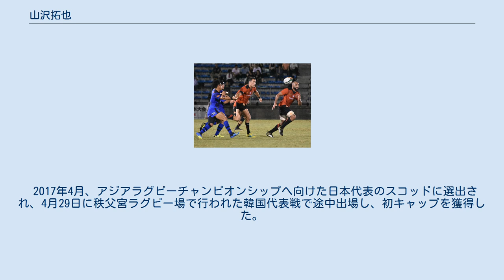山沢拓也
山沢 拓也（やまさわ たくや、1994年9月21日 - ）は、トップリーグのパナソニック ワイルドナイツに所属するラグビー選手。
 中学からラグビーを始め、熊谷市立熊谷東中学校のラグビー部に所属した。
その一方で、中学時代は地元のサッカークラブ・クマガヤSCでフォワードを務めるなど二足の草鞋を履いて活動し、流通経済大学付属柏高等学校をはじめとした関東のサッカー強豪校から獲得のオファーを受けた。
 高校進学の際、兄の勧めもありラグビーを選択し埼玉県立深谷高等学校へ進学すると、1年時からスタンドオフのレギュラーを務め全国高等学校ラグビーフットボール大会に出場。
高校大会には3年連続で出場し、2年時（第90回大会）と3年時（第91回大会）のベスト16が最高の成績となった。
 2年時には、高校日本代表に選ばれイタリア・フランス遠征に参加した。
 2012年6月、高校3年時にジュニアジャパンに選ばれトンガ代表戦に出場すると、同年7月に日本代表スコッド強化合宿メンバーに選ばれた。
その後もジュニア・ジャパンには定期的に招集された。
 2013年、内田啓介の勧めもあり高校卒業後は筑波大学に進学してラグビー部に入部。
1年時からスタンドオフのレギュラーを獲得し東日本大学セブンズ優勝、大学選手権ベスト4進出に貢献した。
当時の日本代表ヘッドコーチのエディー・ジョーンズからも有望選手という評価を受けていたが、2年時から3年時には左膝前十字靱帯を断裂するなど怪我が重なり、長期離脱を余儀なくされた。
 2016年1月、トップ14のラシン・メトロに練習生として参加。
同年8月、ジャパンラグビートップリーグのパナソニック ワイルドナイツへの加入が発表され、史上初の学生トップリーガーとなった。
また同年8月26日に行われたジャパンラグビートップリーグ第1節のヤマハ発動機ジュビロ戦にて先発出場で公式戦初出場を果たした。
 2017年4月、アジアラグビーチャンピオンシップへ向けた日本代表のスコッドに選出され、4月29日に秩父宮ラグビー場で行われた韓国代表戦で途中出場し、初キャップを獲得した。
 2019年3月、サンウルブズに追加招集された。